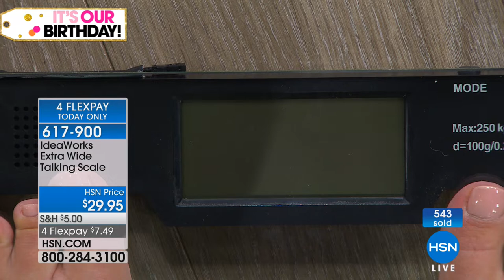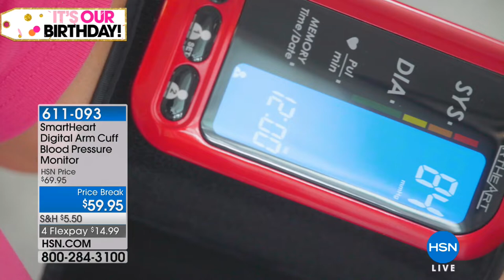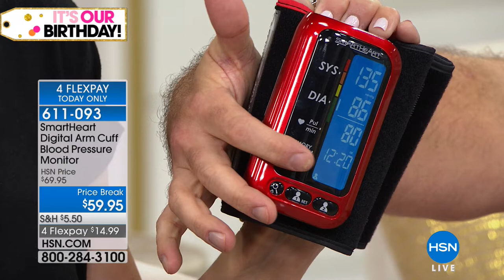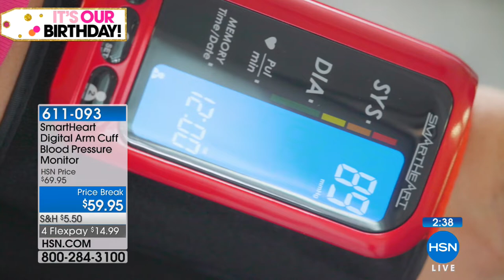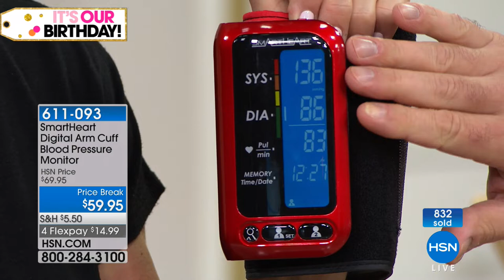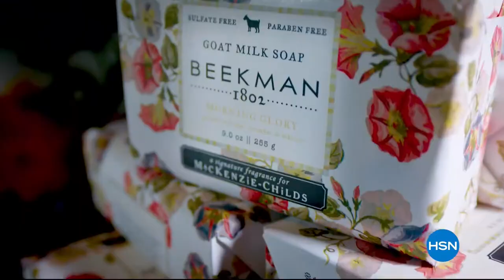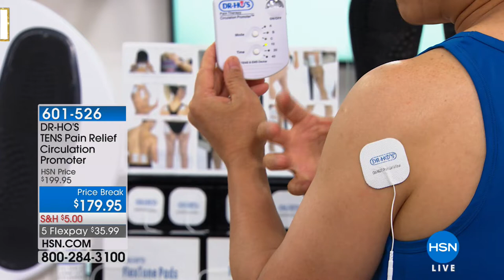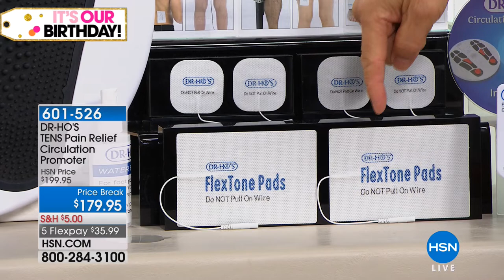HSN | Healthy Innovations Celebration 07.27.2018 - 11 PM